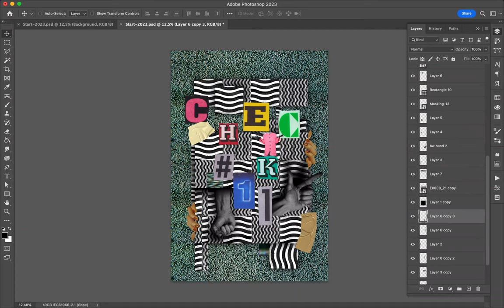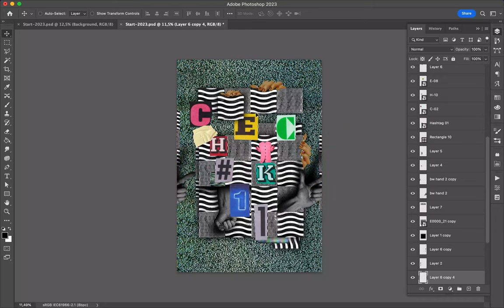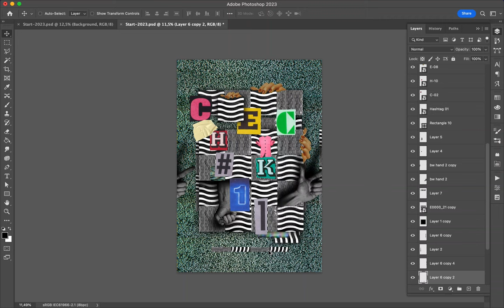Poster Speed Art 1547 Check 11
The number eleven